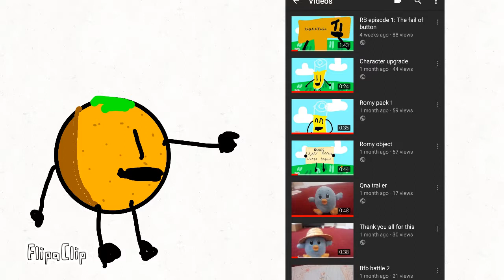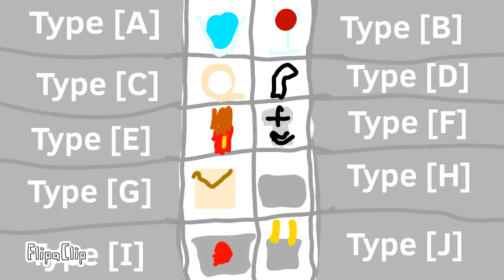Rb episode 2: the chosen one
Who do you think is the team captain? Watch video to find out.

I promise when the full version of this mod comes out, You will have the most fun of your life!